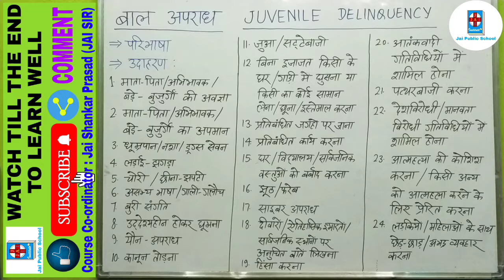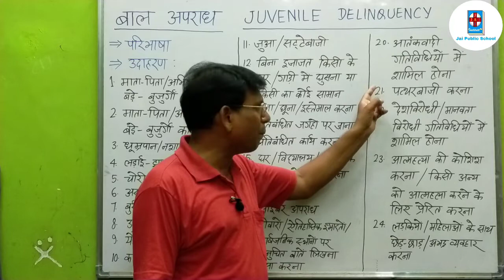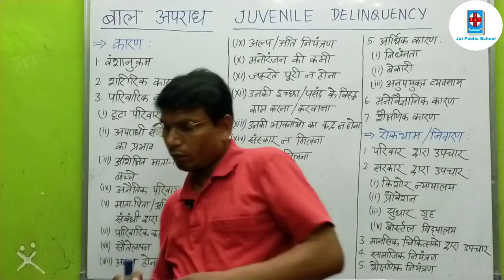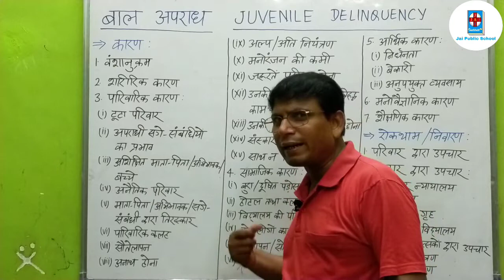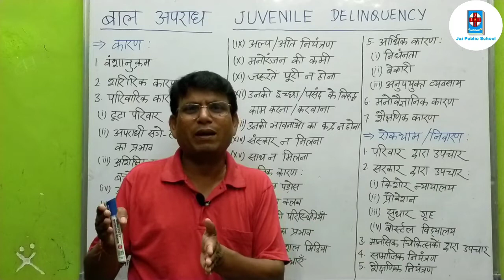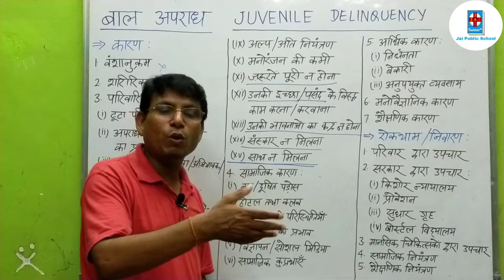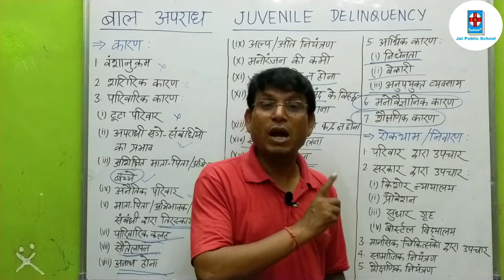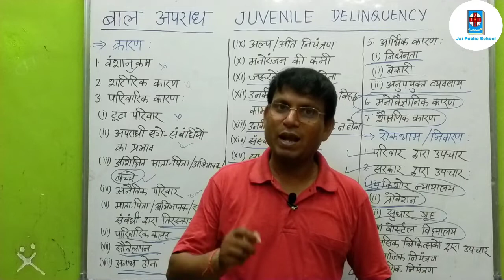TV8 - बाल अपराध।। JUVENILE DELINQUENCY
For NTT, PTT, NPTT, D.Ed., ETE, D.El.Ed., B.Ed., M.Ed., BA (Education) Honours, MA (Education), CTET, STET, .

CHILD PSYCHOLOGY
बाल मनोविज्ञान

JUVENILE DELINQUENCY
BAL APRADH
बाल अपराध

In this teaching video, we will learn the following :
. बाल मनोविज्ञान की अध्ययन विधियां
. bal manovigyan ki adhyayan vidhiyan
. Study methods of child psychology
. बाल मनोविज्ञान से क्या समझते हैं ?
. बाल मनोविज्ञान क्या है ?
. बाल मनोविज्ञान का क्या अर्थ है ?
. बाल मनोविज्ञान की परिभाषा
. बाल मनोविज्ञान की परिभाषा दीजिए।
. बाल मनोविज्ञान का अर्थ
. Meaning of child psychology
Definition of child psychology
. What do you think of child psychology ?
. Give the meaning of child psychology.
Give the definition of child psychology.
. Give the meaning and definition of child psychology.
. Differentiate between child psychology and child development.
. Distinguish between child psychology and child development
. What is difference between child psychology and child development ?
. What are differences between child psychology and child development ?
. Discuss the differences between child psychology and child development.
. बाल मनोविज्ञान और बाल विकास में अंतर
. बाल मनोविज्ञान और बाल विकास में क्या अंतर है ?
. बाल मनोविज्ञान और बाल विकास में अंतर समझाएं।
. बाल मनोविज्ञान तथा बाल विकास में अंतर
. बाल मनोविज्ञान तथा बाल विकास में क्या अंतर है ?
. बाल मनोविज्ञान तथा बाल विकास में अंतर समझाएं।
. बाल मनोविज्ञान का विषय विस्तार
. बाल मनोविज्ञान का अध्ययन क्षेत्र
. Bal manovigyan ka vishay vistar
. Bal manovigyan ka adhyayan kshetra
. USEFULNESS AND IMPORTANCE OF CHILD PSYCHOLOGY
. Bal manovigyan ki upyogita tatha mahatva
. बाल मनोविज्ञान की उपयोगिता तथा महत्त्व

We provide teaching for all classes like :
Primary
Pre - primary

We provide teaching for all subjects like :
Maths / Mathematics
Science
Physics
Chemistry
Biology
Social Science / Social Studies
History
Civics / Political Science / Democratic Politics
Geography
Economics
Disaster Management
English Grammar
English Literature
EVS

Dear students,

1. Online/offline teaching
2. Complete notes
3. Regular assignments
4. Regular tests
5. Clearification of all your doubts and confusions
6. Proper guidance for self study and better exam preparation
7. Proper guidance for exam representation for better than the best results

Regards,
Course Coordinator :
Jai Shankar Prasad (JAI SIR)
Founder Principal
JAI PUBLIC SCHOOL
Ratanmala (Majhaulia)
Reg. No. : WC/MAJ/305
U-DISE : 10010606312